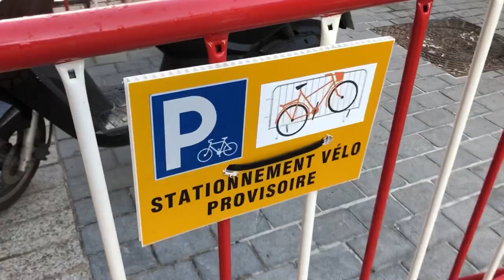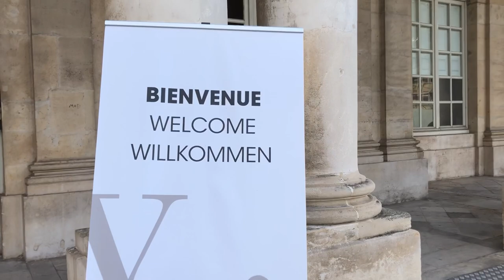VLOG - Sortie culturelle et pluie (28 août 2020)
Aujourd’hui on a profité des visites gratuites du Palais du Gouverneur de Nancy. Bah c’était cool, mais bon c’est pas le truc le plus excitant de ma vie. Heureusement que ma chérie était là pour égayer le paysage... Et surtout, on s’est fait un apéro pour terminer tout ça, en arrivant trempés suite à un déluge sur le chemin.

Et si fais tes achats sur le web et que tu veux soutenir Monsieur Weirdo, tu peux passer par ces liens sponso car les sites me reversent une petite commission (ce qui aide à produire mes épisodes) :